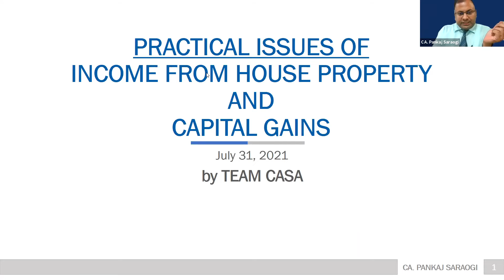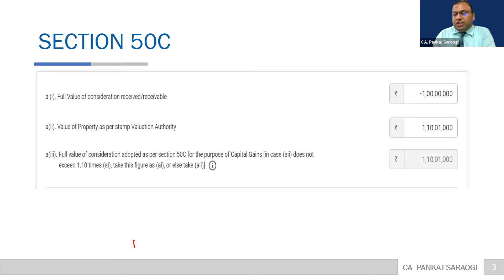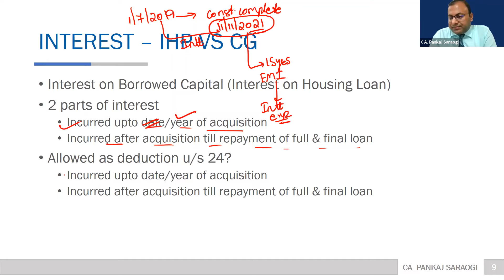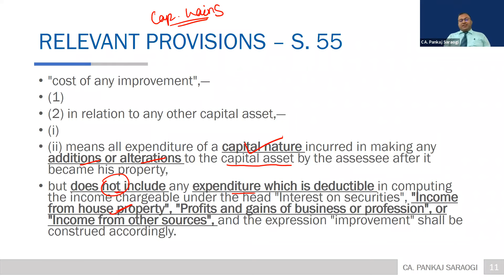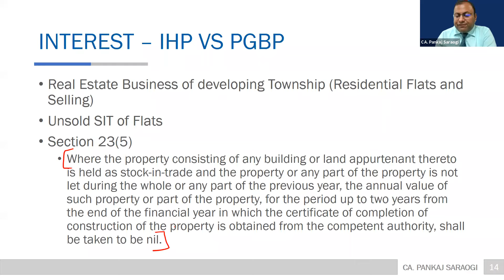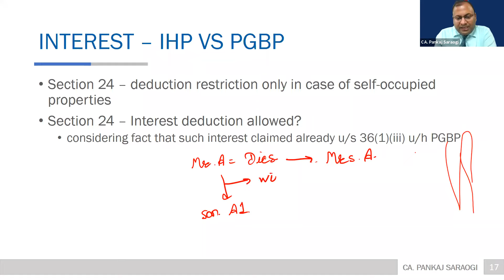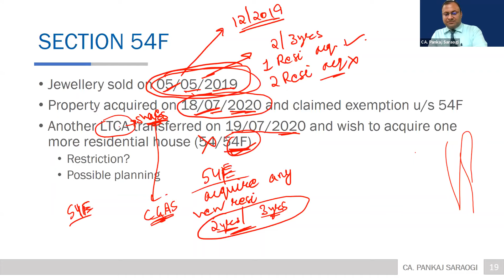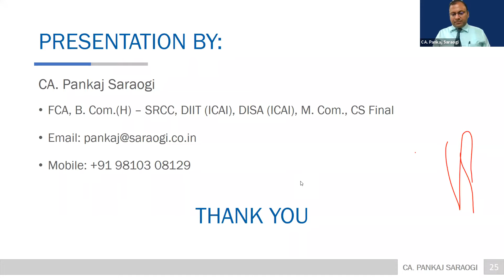Day-2 Direct Tax Course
Direct Tax Course
Speaker-CA Pankaj Saraogi